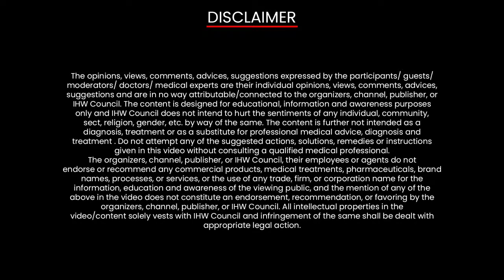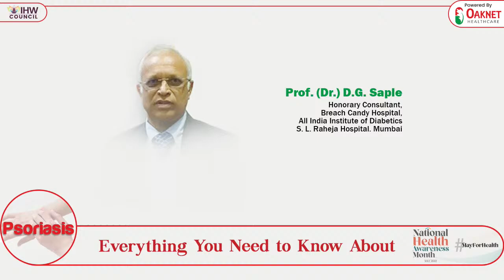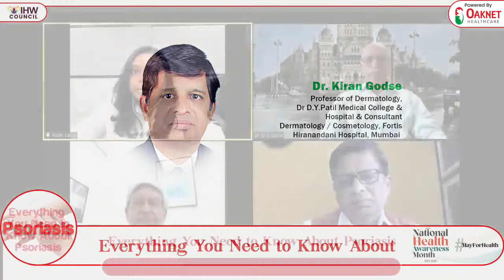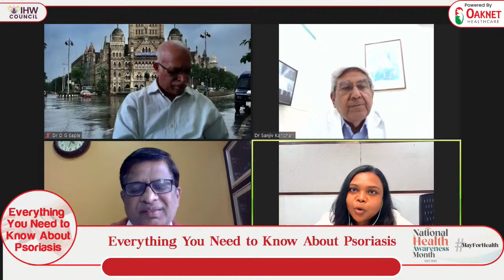Everything You Need To Know About Psoriasis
Did you know Psoriasis affects your immune system in unimaginable ways?
Find out Everything You Need To Know About Psoriasis.